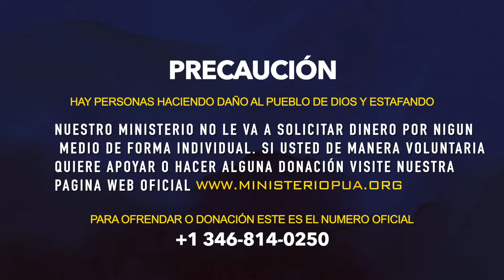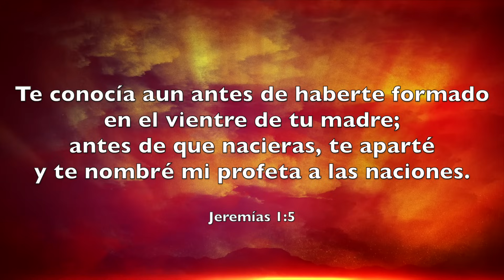Requisitos para ser un profeta - Pastor Israel Jimenez